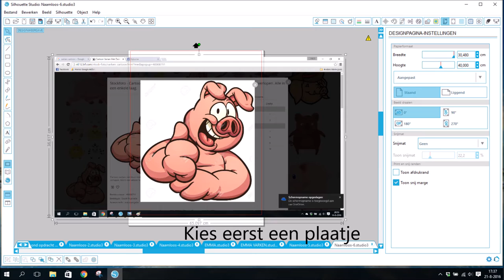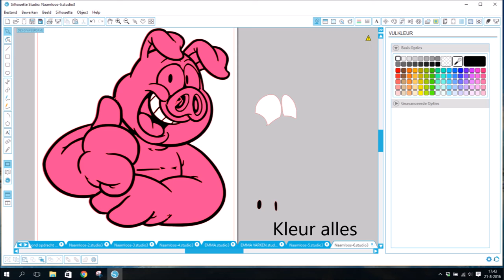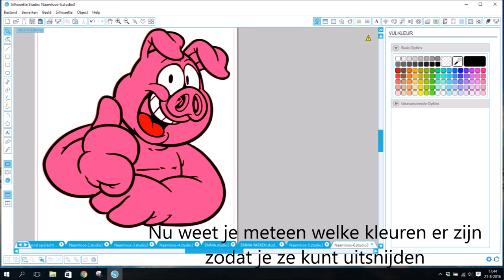DIY - Hoe maak je zelf een meerdere lagen sticker van een plaatje met de silhouette studio / cameo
DIY Hoe maak je zelf een meerdere lagen sticker van een plaatje van het internet met de silhouette studio software